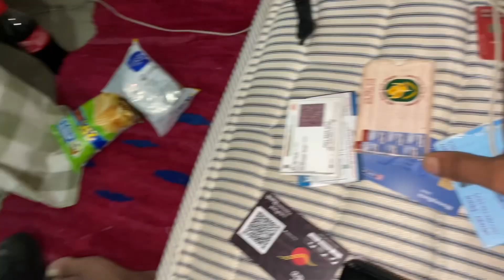ESA kya ho gya mummy ji ko aa gya gusa 😡@HimachaliRahul0200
Please it's my request
@HimachaliRahul0200 views you tube u